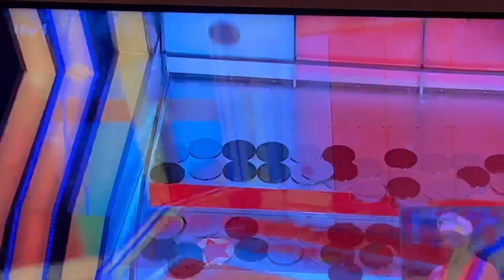Tipping Point: Lucky Stars Christmas Special (2022) - Mr Motivator Wins £20,000 - (Full HD 1080p60)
Tonight. I was watching this year’s Tipping Point: Lucky Stars Christmas Special and it was a really good show

This is the moment where Mr Motivator won £20,000 for his chosen Christmas charity on this year’s Tipping Point: Lucky Stars Christmas Special

In this video. Ben Shephard mentioned the word “Hit”

I was using my new camera to record this video, and then I edited this video on Splice App

This video is upscaled to 1080p60

All rights for this video goes to ITV and Fizz.